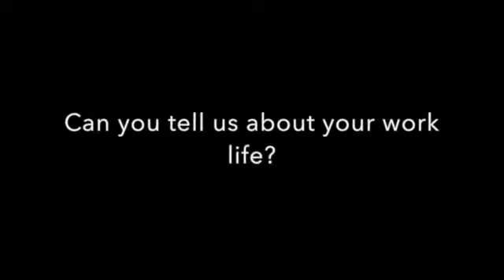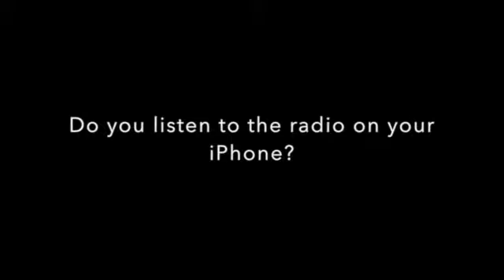Robert Cervai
This video is about Robert Cervai